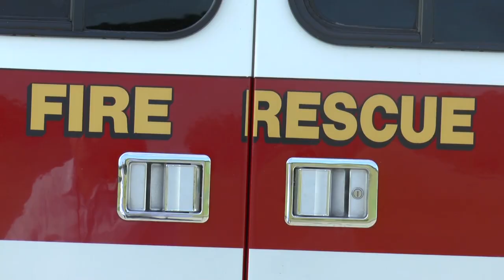Martin County Bioshield Exercise Preview 2015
MCTV's Bob Hogensen gives us a preview of what to expect November 3 and November 4 as Martin County officials along with federal and state agencies participate in Bio-shield 2015, a full- scale bio-terrorism exercise at the Martin County Airport and at local hospitals. This exercise is a drill, testing emergency response and preparedness.